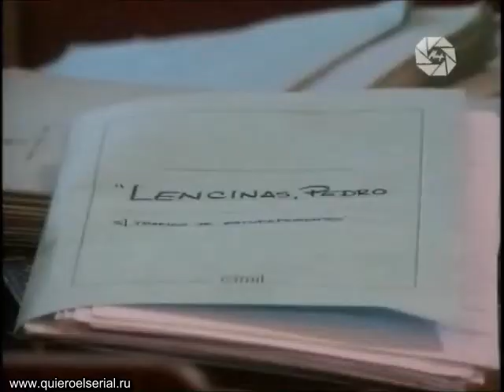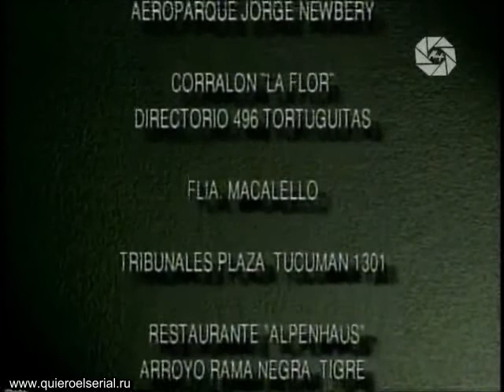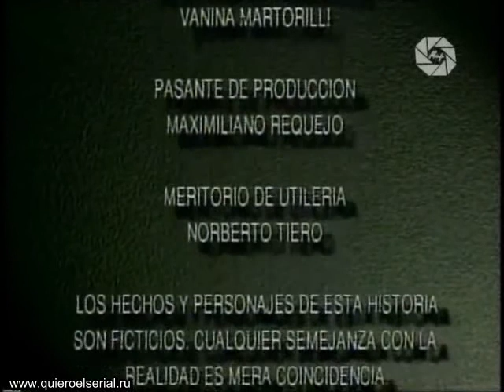Лабиринт беззакония 01.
В ролях:  Густаво Бермудес, Артуро Мали, Лоренсо Кинтерос, Бланка Отейса, Патрисия Эчегойен, Мартин Сифилд.
Перевод:  профессиональный, многоголосый.
С благодарностью: Мариша, за работу над видео.